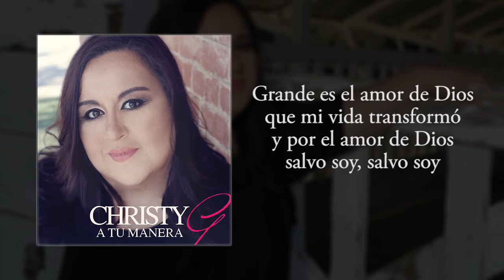Christy G - Grande Es El Amor De Dios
Video musical por Christy G interpretando Grande Es El Amor De Dios (Audio).